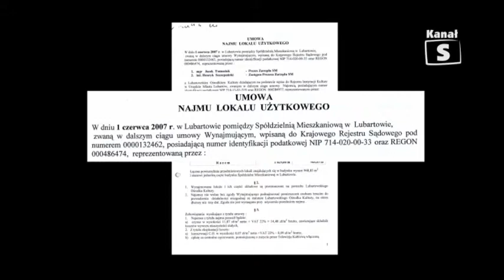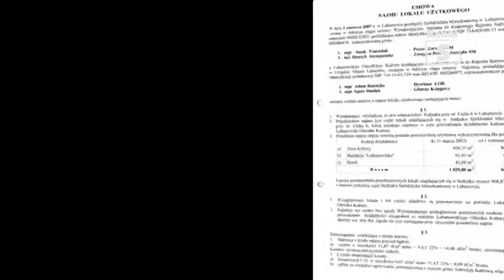Informacje cz 2 86 Lubartów